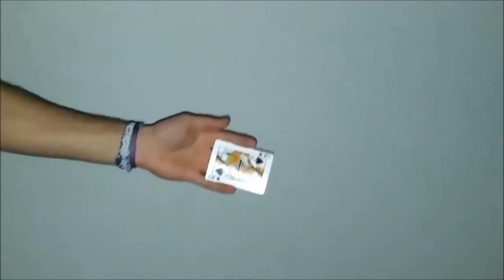First Cardistry OldVideos (May2014)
Ho ritrovato questi miei vecchi video che avevo rimosso per problemi di Copyright, e così ho deciso di pubblicarli editandoli appena un po' solo per renderli più visibili al pubblico..spero vi piacciano! GRAZIE A TUTTI, 1800 ISCRITTI!

Profilo Instagram: federico_n_cesare